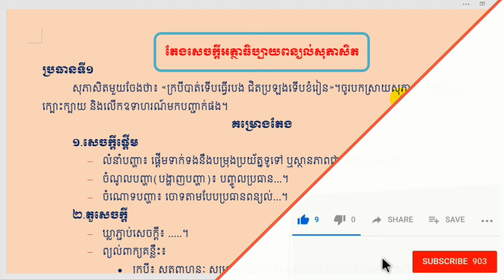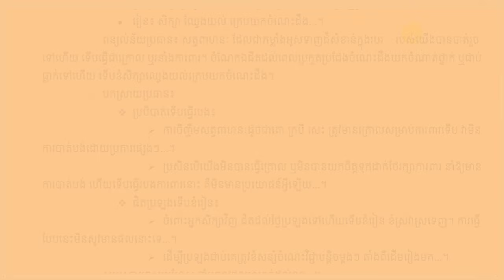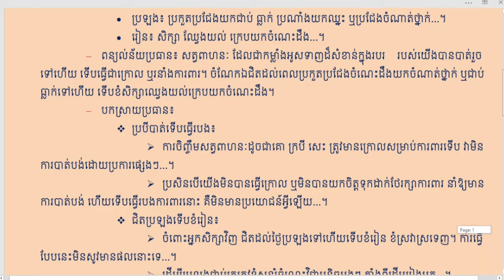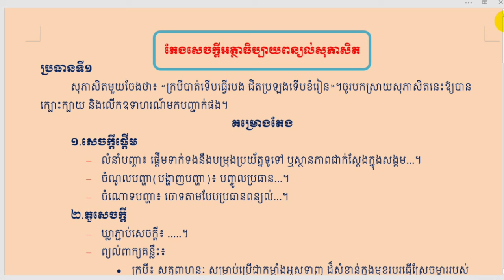សិក្សាតែងសេចក្តីបែបពន្យល់សុភាសិត ប្រធានគំរូ៖ក្របីបាត់ទើបធ្វើរបង ជិតប្រឡងទើបខំរៀន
សួស្តីបងប្អូនទាំងអស់គ្នា!! នេះគឺជាVideo ដែលស្តីអំពីការបកស្រាយ មេរៀនតែងសេចក្តីបែបសុភាសិតខ្មែរយើងក្រោមប្រធានបទ៖
ការបកស្រាយដោយ Channel Khmer_Literature អក្សរសាស្ត្រខ្មែ ហើយនៅមានVideoជាច្រើនទៀតដែលអ្នកទាំងអស់គ្នាអាចចូលសិក្សា
បានតាម Links ដូចខាងក្រោម៖
-នៅ​មានវីដេអូជាច្រើនទៀត.
     Channeនេះមានបំណងចង់ចូលរួមផ្សព្វផ្សាយការចែករំលែកនូវចំណេះដឹង
ផ្នែកអក្សរសាស្រ្តខ្មែរ ដែលវាមានសារៈប្រយោជន៍ច្រើនណាស់
សម្រាប់យើងដែលជាកូនខ្មែរ ជាអ្នកសិក្សា ដើម្បីជាជំនួយ ជាគំនិតដាស់តឿន ជាថ្នំាសម្រាប់ជំនួយដល់ចំងល់បងប្អូនក៏ដូចជាអ្នកសិក្សា ហើយប្រសិនបើខុសឆ្គងត្រង់ណាមិនសមរម្យសូមអធ្យាស្រ័យផង សូមអរគុណ!!!
       This channel is intended to share information sharing
Khmer literature is very useful
For us, a Khmer kid who is a scholar, to be a mentor, a reminder to help you, as well as to the educator and, if wrong, is not right, please forgive, thank you !!!